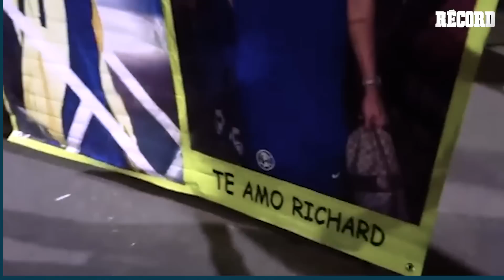Así fue la SERENATA de la afición del AMÉRICA en pleno Guadalajara - Como en casa